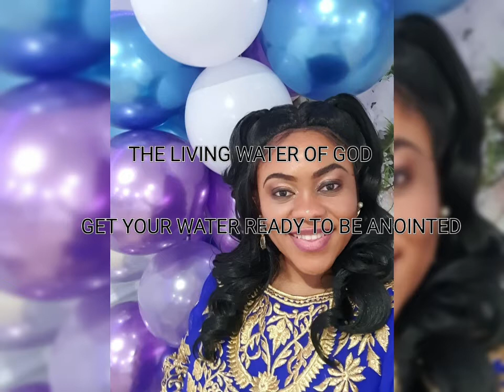POWERFUL PRAYER TO BLESS WATER FOR HEALING,CLEANSING,RESTORATION & DELIVERANCE.